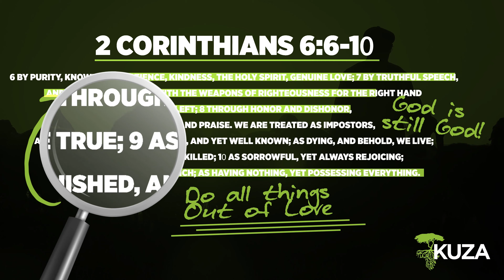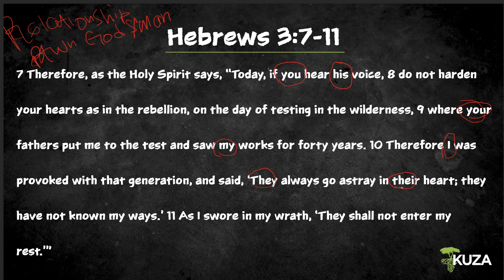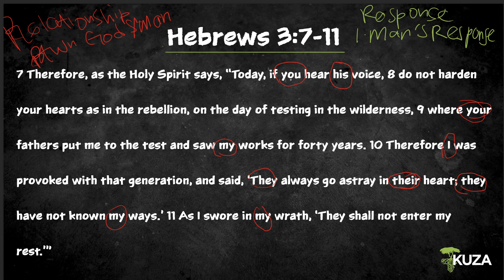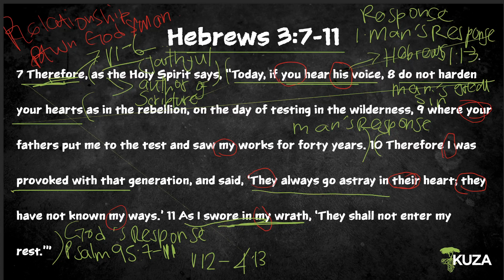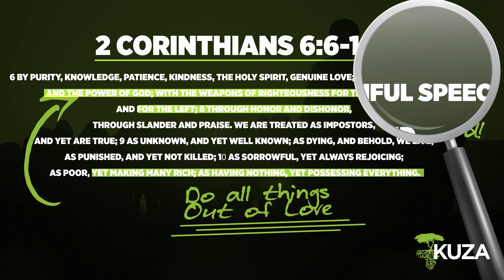Soma - Hebrews 3:7-11- Relationship between God and Man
Grow in your understanding of the Bible with Soma by Kuza. Today, we’re covering Hebrews 3:7-11, discussing about the relationship between God and Man.